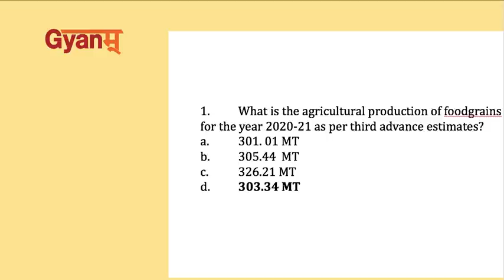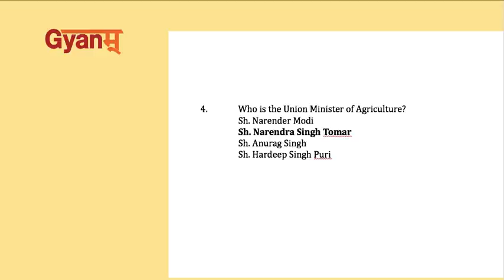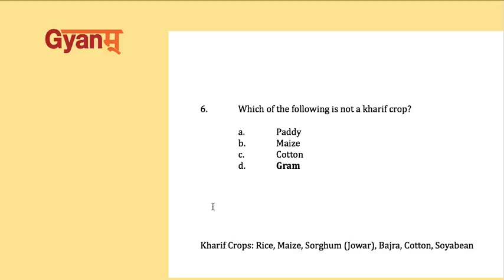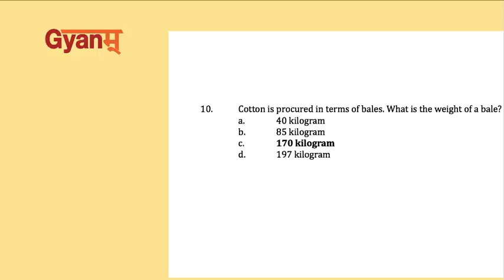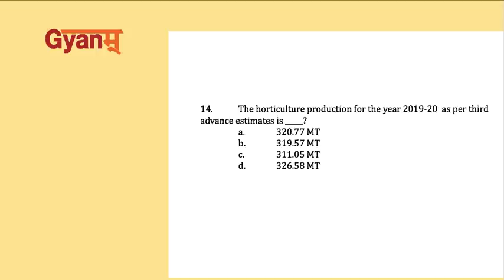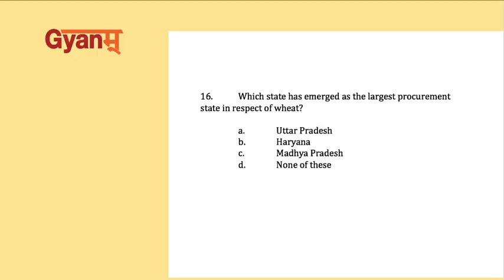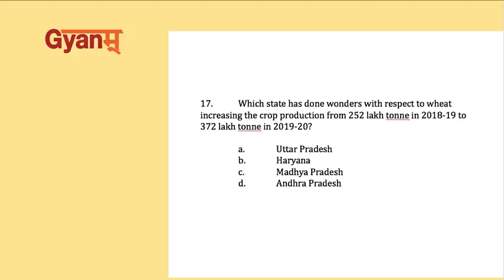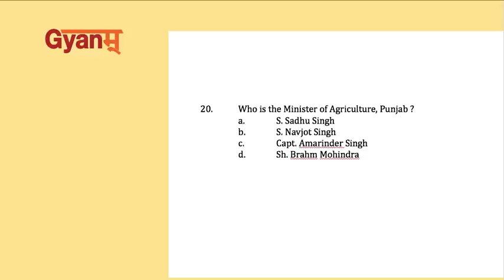Punjab Patwari Recruitment 2021 | Agriculture | Latest MCQs | Special Lecture on Student's Demand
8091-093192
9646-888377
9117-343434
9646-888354